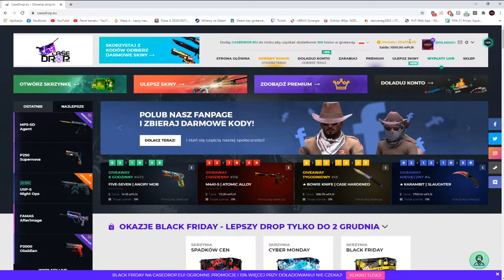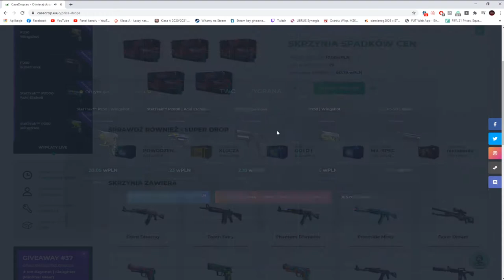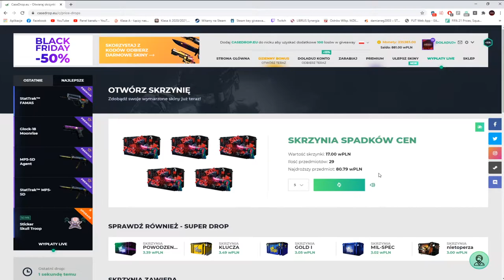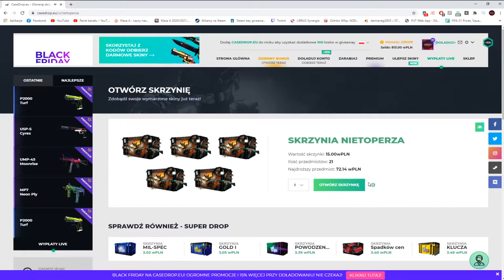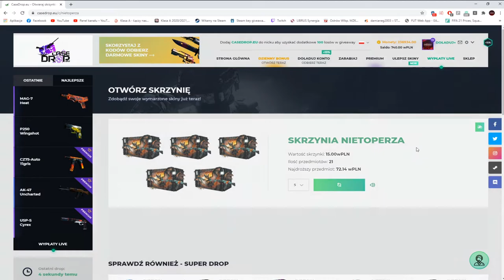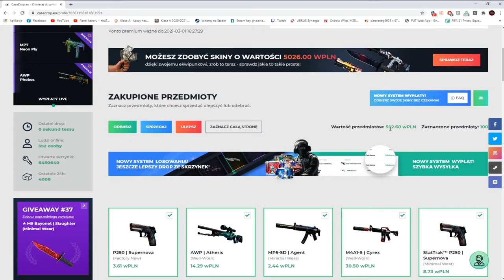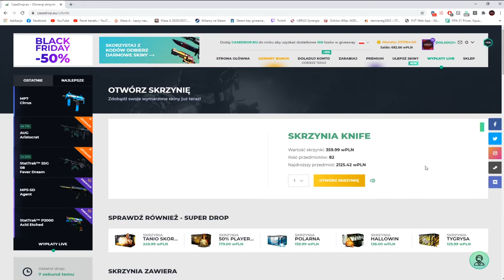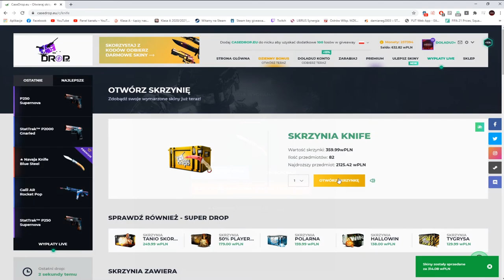HALLOWIN VS BLACK FRIDAY NA CASEDROP.EU - KTÓRY EVENT JEST LEPSZY?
Tutaj mnie znajdziesz:
🎧 TS3: ts3.black